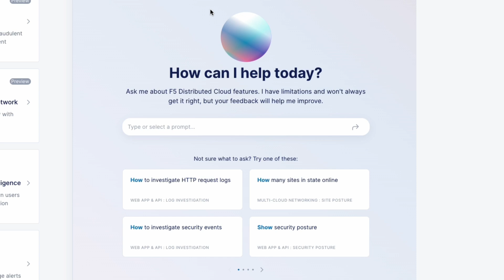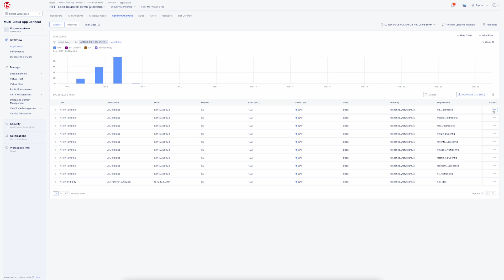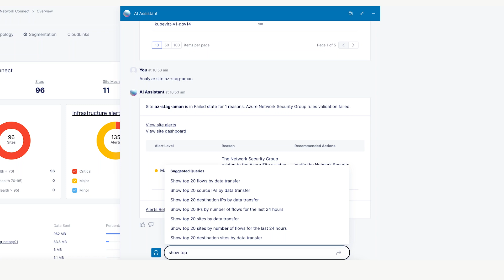Introducing the AI assistant for F5 Distributed Cloud Services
The AI assistant in F5 Distributed Cloud Services helps simplify the management and security of distributed applications and APIs. The AI assistant leverages a generative AI large-language model (LLM) to provide an intuitive natural language interface, offering real-time insights, answers to highly technical questions, and actionable recommendations to help improve decision-making and reduce the time needed for complex workflows. Networking and security teams are empowered to transition from reactive to proactive management, enhancing operational efficiency and scalability, and realize improved security posture and performance.